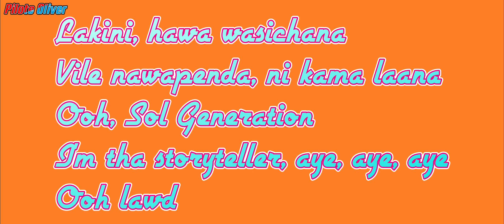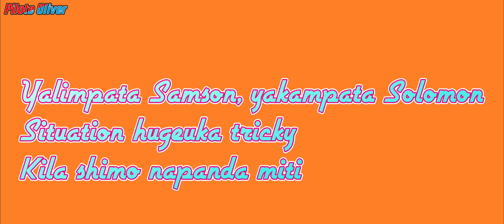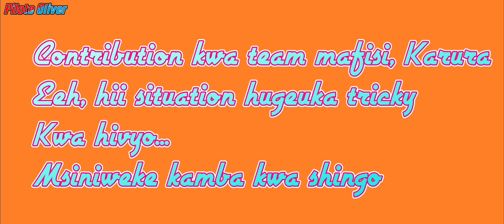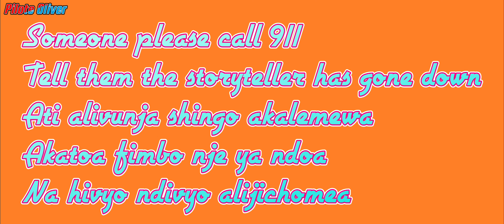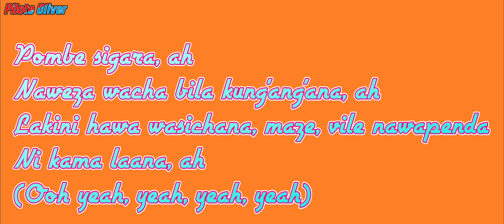NVIIRI THE STORYTELLER - POMBE SIGARA SLOWED + REVERB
Use headphones for better sound experience. You can submit your favorite song request so that I can slow it down, and create its lyrics for you to watch. Just comment the title of the song and the musician and you're good to go. Have a nice time.